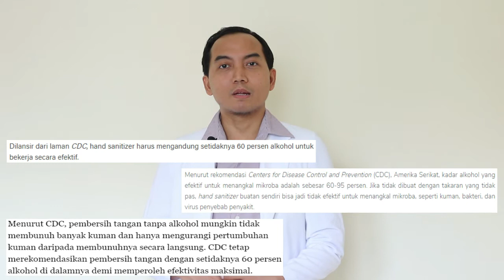HOAX dan DIPERCAYA : ARAK UNTUK HANDSINITIZER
Apakah benar jika Arak bisa digunakan untuk handsinitizer?

Toton video lengkapnya ya :)

Semoga bermanfaat  :)